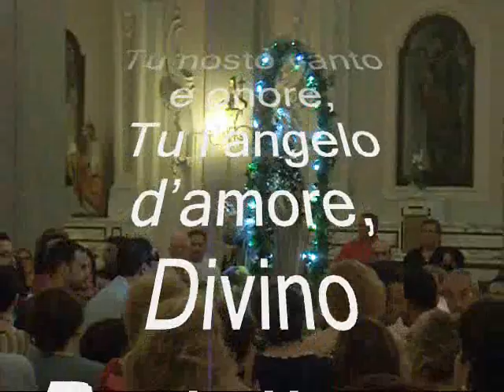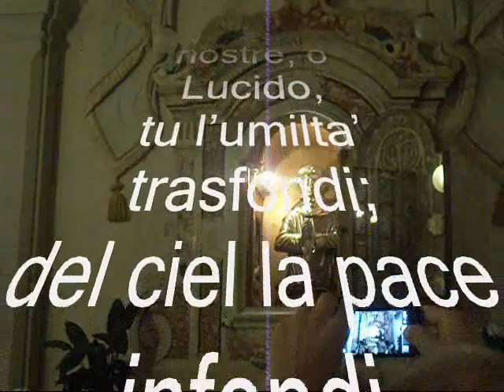San LUCIDO di Aquara- CILENTO processione 2013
San Lucido, Patrono e "CITTADINO" di Aquara (Sa) , (festa 28 luglio)
FESTA in onore di SAN LUCIDO monaco benedettino nato ad AQUARA (SA) intorno al 960.
VIAGGIO NELLE TRADIZIONI DEL CILENTO.